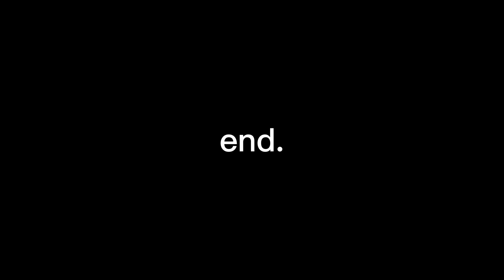What If People Behaved Like Pets? Funny Dog and Cats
What If People Acted Like Pets? Fun Video with My Son. sub to@TreyJCreates for funny videos. made this with my kid. working on alot more coming soon. thanks for watching us act like funny pets, such as a dog and owl a funny cat, try not to laugh I guess, while we behave like pets.